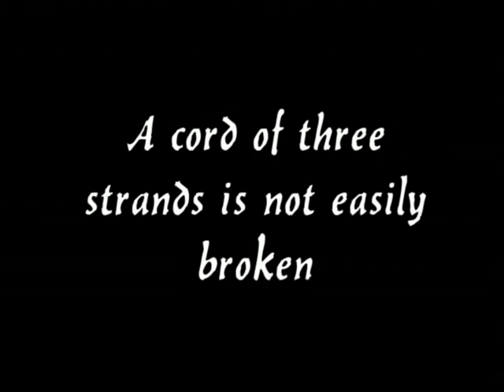Unity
This is a music skit that I wrote showing the importance of Unity. Battle of good and evil. The 3 good guys on the left (white shirts) represents the 3 srands talked about in Ecc. 4:12. You, your friend, and God. When all three are woven together, it cannot be broken. Shout out to (in order of appearance) Steven Futter, Mike Prindle, Tyler Hodson, Ben Hayes, Brandon Doebler, Wes Calloway. Great job guys. Still gives me chills!